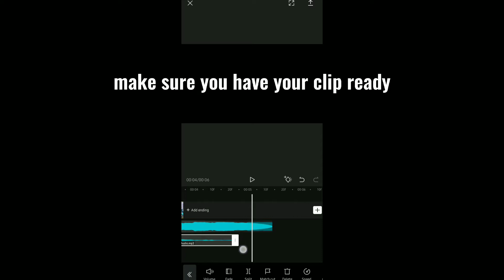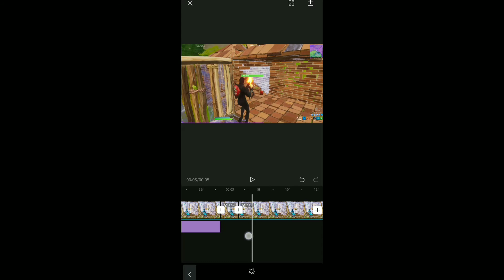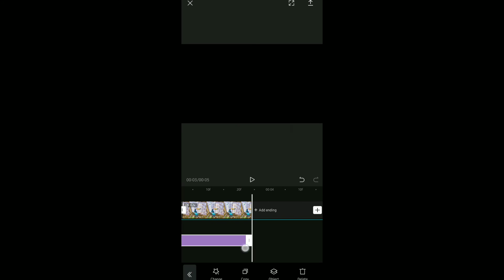How to do the *BEST* Galaxy Buildup On IOS/ANDROID | How to edit like lmgk_, numby, clerke, and yarn